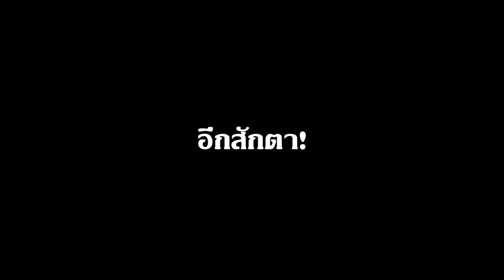พี่หมีจะมาฆ่าหนู!!!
โดเนทได้ที่ True Wallet : 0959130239